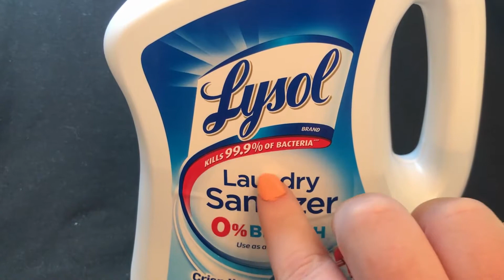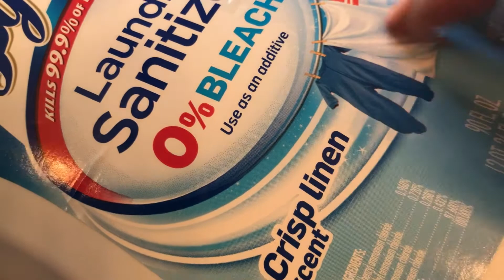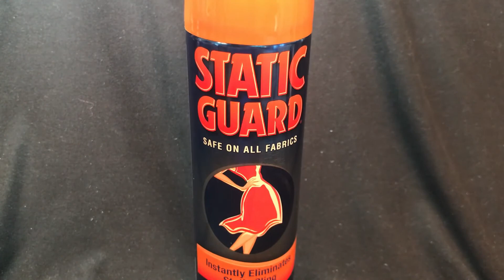ASMR | Tingles from the Laundry Room | No Talking